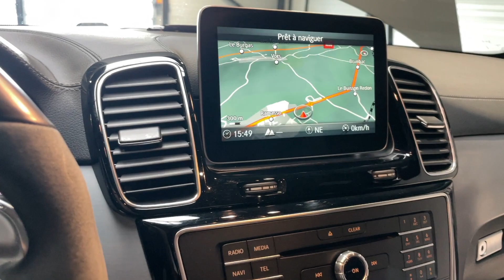GLE 43 AMG 367ch 4Matic 9G-Tronic, GPS | CAMERA 360° | AIRMATIC DC | CARNET MERCEDES.. 59 700Km